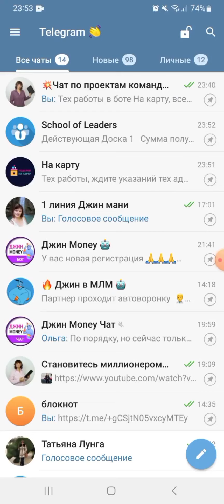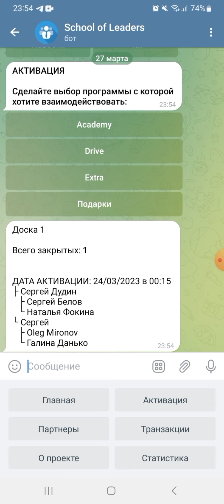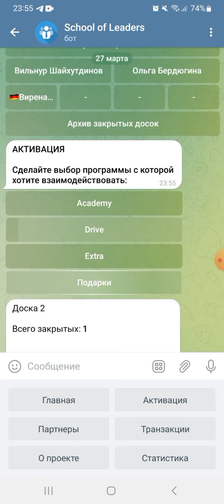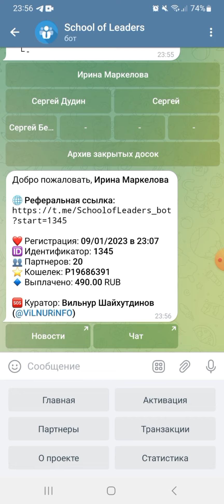Телеграм бот Школа лидеров, плюс 200 руб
вот вам ссылка, выбирай тариф Подарки и приходи получать денежные подарки!